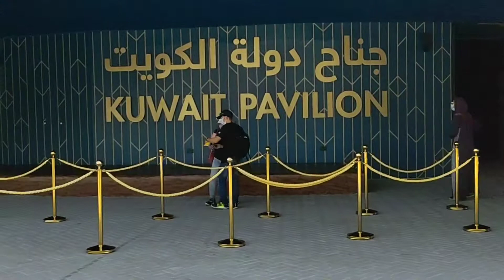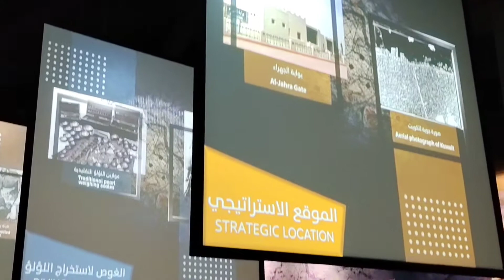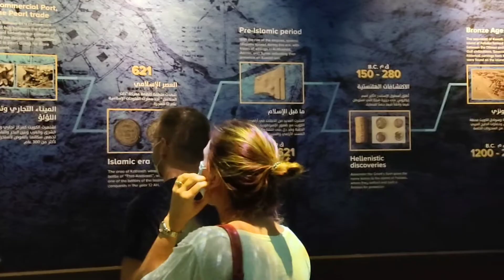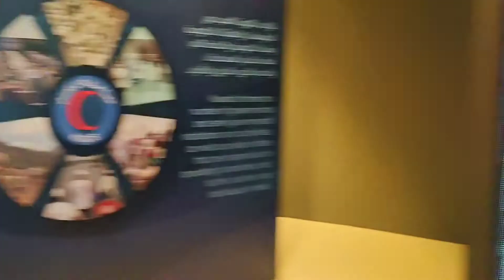Kuwait Pavilion Tour Expo 2020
Kuwait Pavilion Expo 2020,
Kuwait Pavilion Inside video,